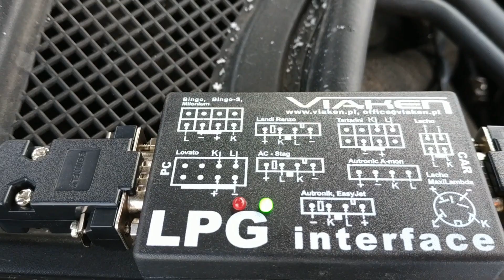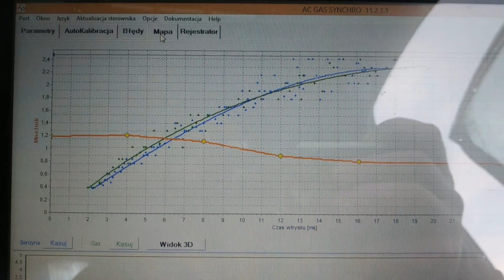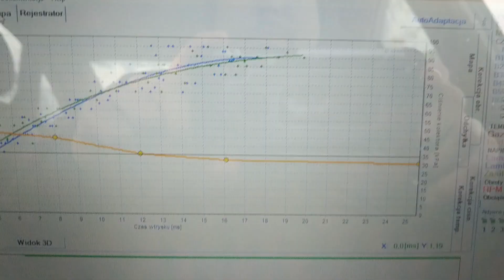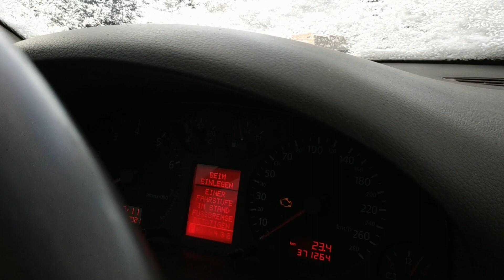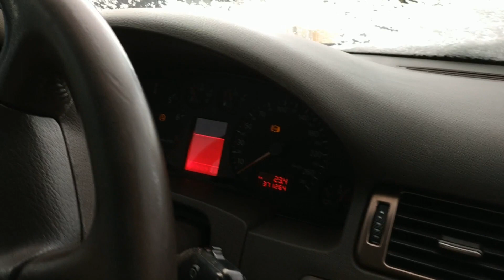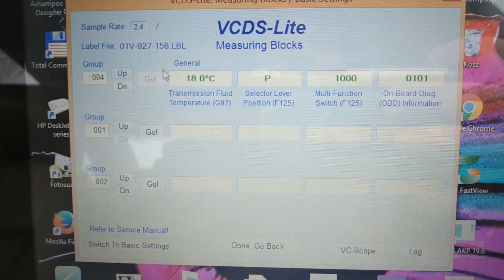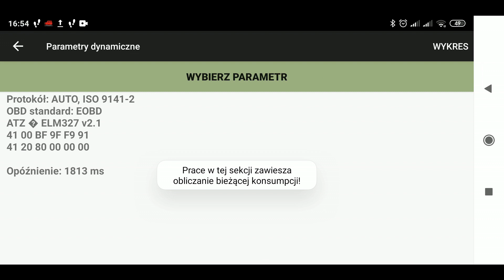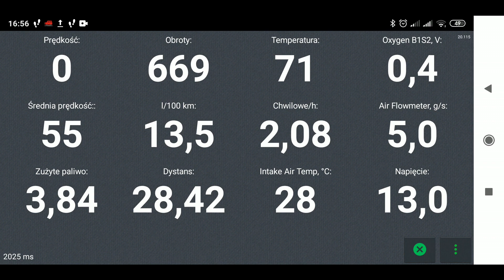Samodzielna diagnostyka komputerowa samochodu, komputer do LPG interfejs diagnostyczny ELM327 i VCDS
Dziś pokażę Wam tanie i ogolnie dostępne urządzenia / interfejsy diagnostyczne do pełnego sprawdzenia samochodu. Interfejsy nadają się zarówno do skanowania w poszukiwaniu błędów silnika oraz ich kasowanie, możemy również sprawdzić wiele parametrów np. wartość przepływomierza, dokładną temperaturę cieczy chłodzącej itp.

Do testu przedstawię komputer diagnostyczny do instalacji gazowych, który udostępni wiele przydatnych funkcji i ustawień.
Kolejne dwa interfejsy działąją podobnie skanując podzespoły samochodu ale jeden jest interfejsem na bluetooth elm327, a drugi działa tradycyjnie po kablu z podłaczeniem do komputera.